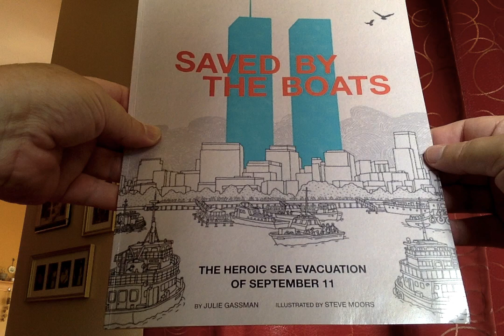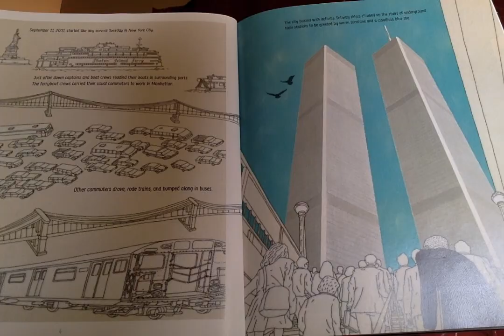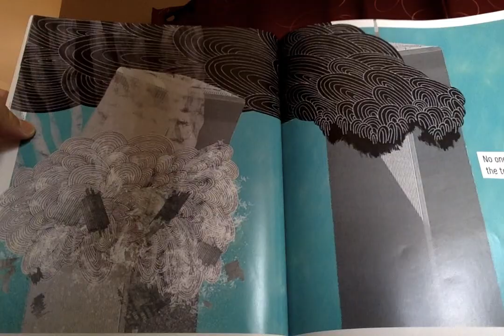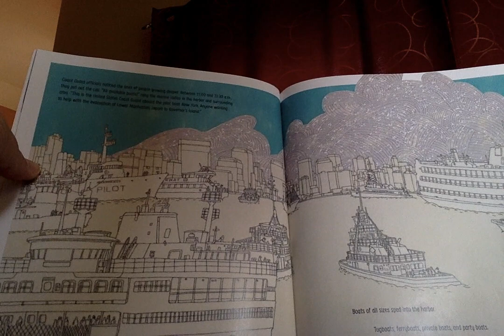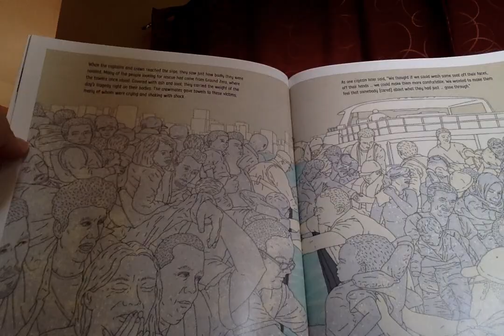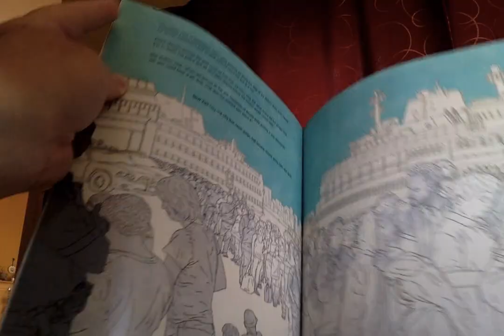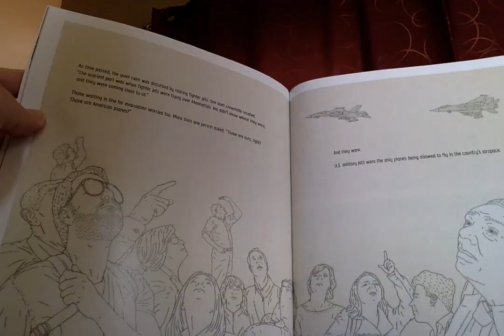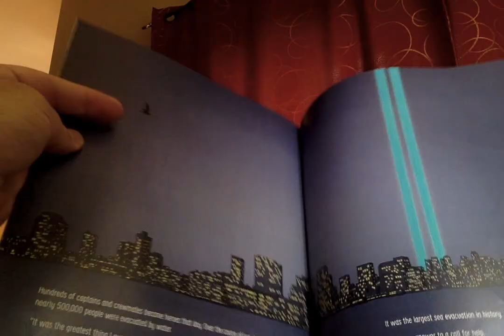Saved By The Boats